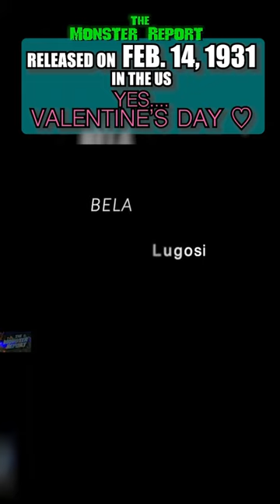DRACULA released on Valentine’s Day 1931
Dracula is a 1931 American pre-Code supernatural horror film directed and co-produced by Tod Browning from a screenplay written by Garrett Fort and starring Bela Lugosi in the title role. It is based on the 1924 stage play Dracula by Hamilton Deane and John L. Balderston, which in turn is adapted from the 1897 novel Dracula by Bram Stoker.[3] Lugosi portrays Count Dracula, a vampire who emigrates from Transylvania to England and preys upon the blood of living victims, including a young man's fiancée.

Produced and distributed by Universal Pictures, Dracula is the first sound film adaptation of the Stoker novel. Several actors were considered to portray the title character, but Lugosi, who had previously played the role on Broadway, eventually got the part. The film was partially shot on sets at Universal Studios Lot in California, which were reused at night for the filming of Dracula, a concurrently produced Spanish-language version of the story also by Universal.